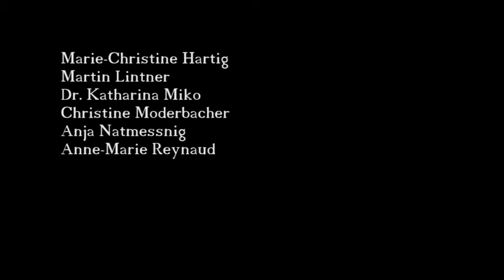Cats & Dogs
A short documentary film created within Ethnocineca workshop in 2012 in Vienna.